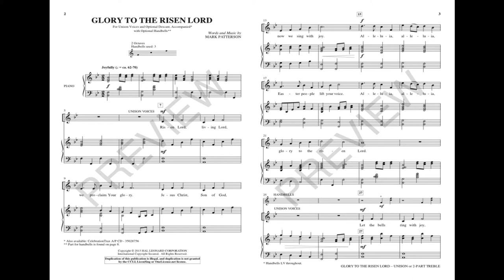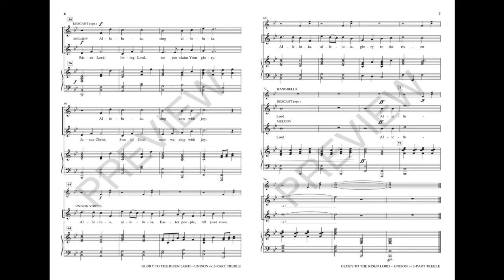GLORY TO THE RISEN LORD (Unison Choir) – Mark Patterson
Celebrating the triumphant news of Christ's resurrection, this jubilant anthem calls “Easter people” to sound the news that Jesus is alive! A recurring refrain of “alleluias” follows each verse and also provides an optional descant as the song nears its conclusion. A simple part for 3 optional handbells heightens the sense of exuberance.

Available for Unison or opt. 2-part Treble Voices with optional CelebrationTrax CD.